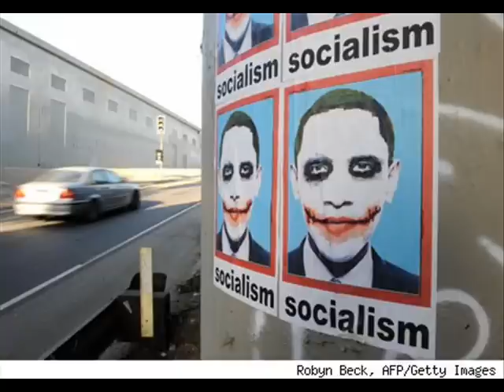Michael Savage Attacks Rush Limbaugh and the other Pseudo-Redneck, Fake Conservatives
Michael Savage Attacks Rush Limbaugh and the other Pseudo-Rednecks